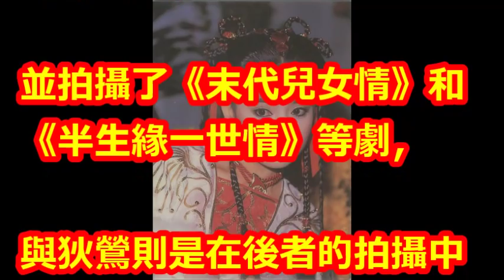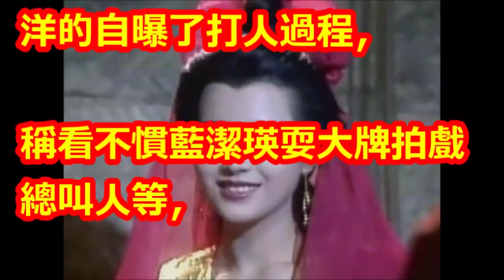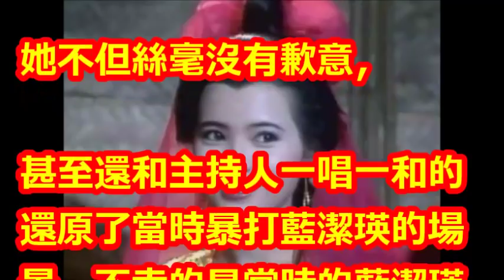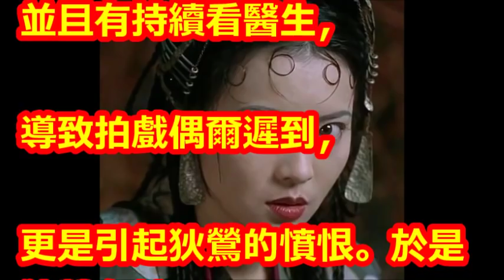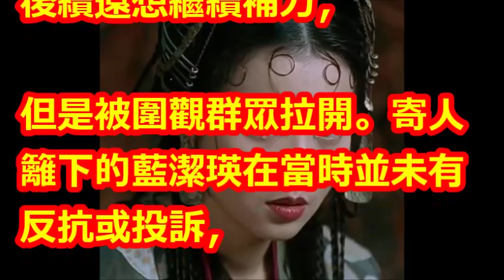56歲狄鶯早年暴打病中藍潔瑛，以此為榮！18年後近況曝光，兒子被她親手送進〇〇，網友：還不是你造的孽！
【相關視頻】

孫安佐「全部認罪」結案！敗光狄鶯上億家產可能0作用   關好關滿是10年：掰了安佐!